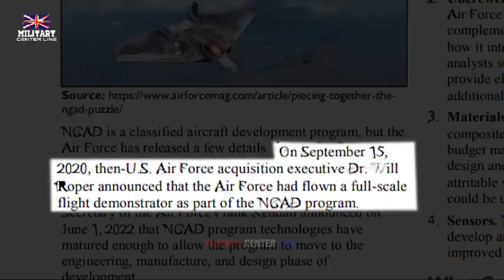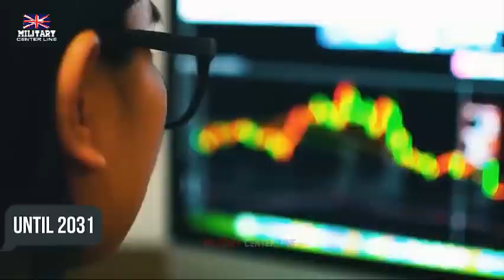UK & Italy 6th-Gen "Tempest" Stealth Fighter to Fly With US 6th-Gen NGAD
A London-based “Team Tempest” group involving BAE Systems and Italy's Leonardo worked on an initial development contract through 2020, and the aircraft is slated to take to the sky by 2025. The fighter jet is intended to fly alongside the Royal Air Force’s 4th-generation Typhoon and complement the UK and Italy’s F-35s.

Initial prototypes are expected to enter service in 2025 and take to the sky, to be followed by full production and an entrance into formal operational service by 2035.